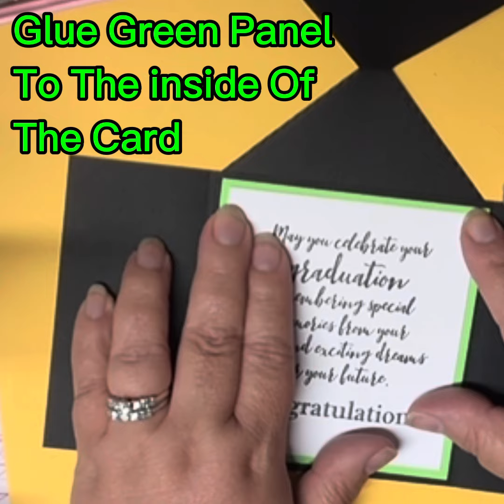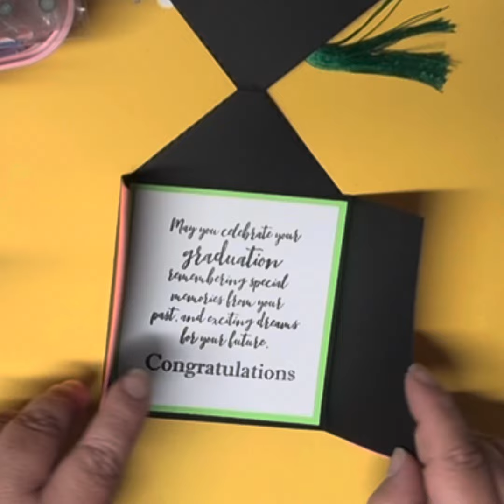Super EASY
Super Easy graduation card 5 x 7

Cap and gown card will fit in a standard 5x7 envelope!